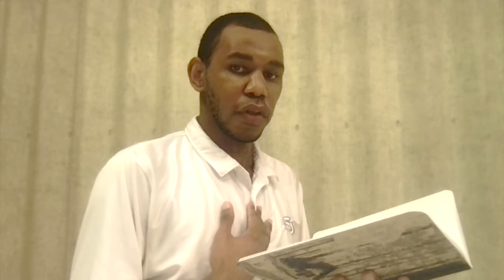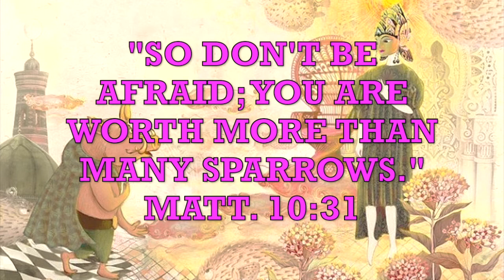N. H. II- Miracle Poems 3: The Inspired Pig Boy's Beginnings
This poem video reveals the full origin story of the "Inspired Pig-Boy".  Told from Pig-Boy's perspective, during his journey with the "White Sheep", this prequel trilogy reveals how Pig-Boy went from a baby pig to becoming the inspirational hero of his original trilogy.  It reveals what Pig-Boy's life was like before he got inspired; and the events that lead his father to insult him are revealed, with a twist ending that ties it all together.  This is the origin of the Inspired Pig-Boy.

Prov. 16:4
"The Lord works out everything to it's proper end- even the wicked for a day of disaster."

Matt. 6:26
Jesus said, "Look at the birds of the air; they do not sow or reap or store away in barns, and yet your Heavenly Father feeds them.  Are you not much more valuable than they?"

Acts 18:9-10
"Do not be afraid; keep on speaking, do not be silent.  For I am with you and no one is going to attack or harm you, for I have many people in this city."

John 10:11
Jesus said, "I am the Good Shepherd.  The Good Shepherd lays down His life for the sheep."

(References: Trailer for THE MALAY TALE OF THE PIG KING (2020)- Book Trailer and music by Layla Azura; The Malay Tale of the Pig King by Usup Abdul Kadir, which was retold by Heidi Shamsuddin and illustrated by Evi Shelvia; The Three Little Pigs by James Halliwell Phillipps)